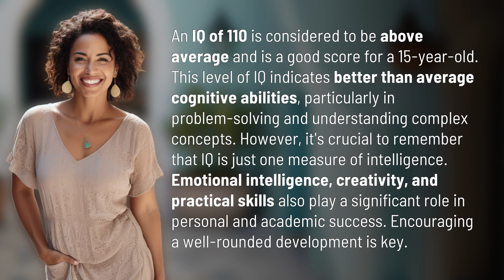Is 110 IQ good for a 15 year old?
Unlocking Potential: Is 110 IQ Good for a 15-Year-Old? 👉 IQ at 15 👉 Discover why an IQ of 110 is above average for a 15-year-old, highlighting cognitive abilities and the importance of emotional intelligence, creativity, and practical skills for overall success.

Laura S. Harris (2024, March 2.) Is 110 IQ good for a 15 year old?
    🌐 AskAbout.video